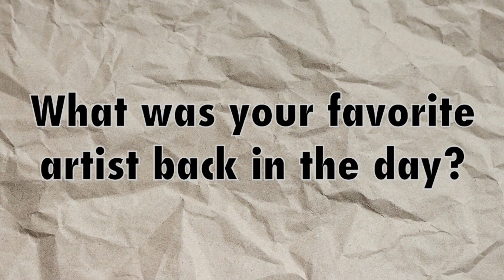Out The Box: Ms. Mims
On this special edition of Out The Box, we have our very own principal, Ms. Mims! Our fearless leader took time out of her very busy schedule to do our show on her BIRTHDAY!

Created and produced by the students of MMS Broadcast/Media.